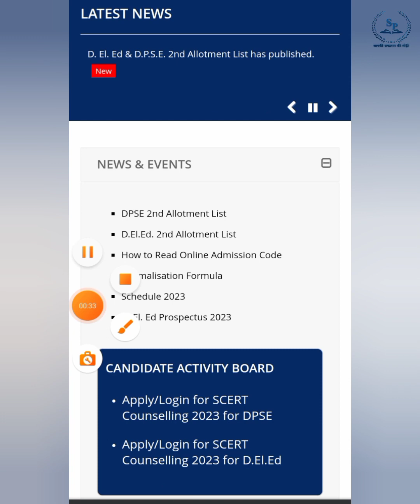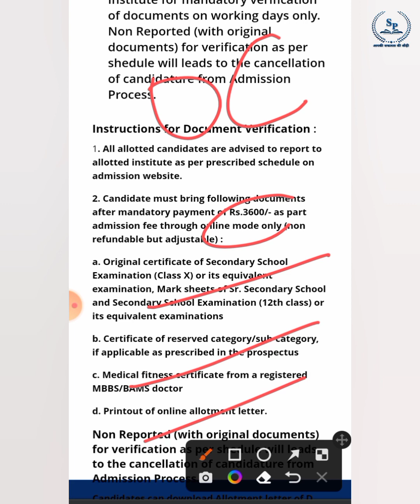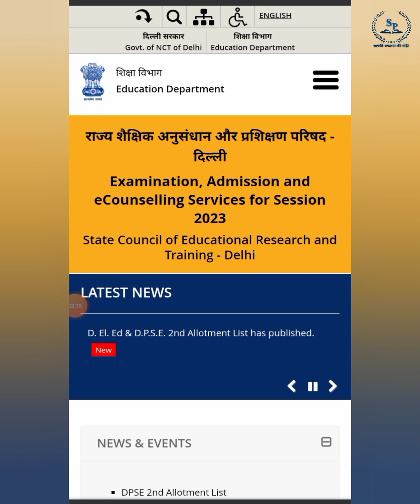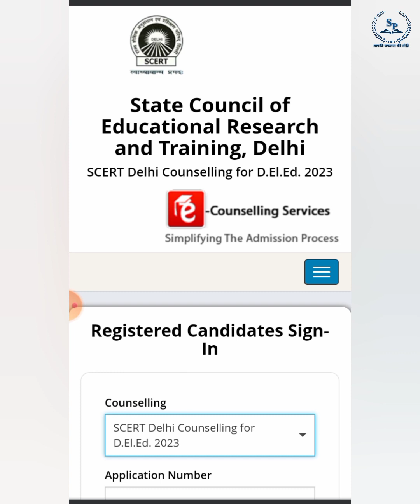How to download allotment letter// SCERT//